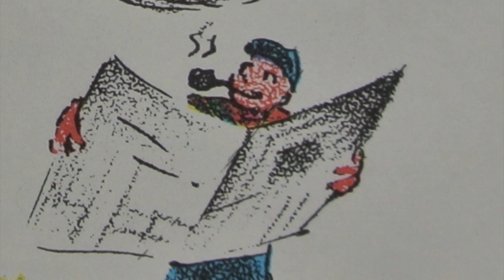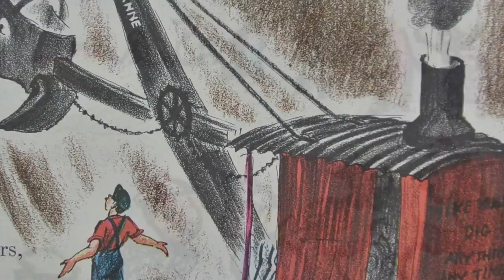Mike Mulligan and His Steam Shovel w/ Music & EFX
Mike Mulligan and his steam shovel Mary Anne can't find any more digging jobs because the newer, bigger, stronger shovels get all the jobs.  Good thing little Popperville needs a new town hall!   Virginia Lee Burton's classic published over 80 years ago!